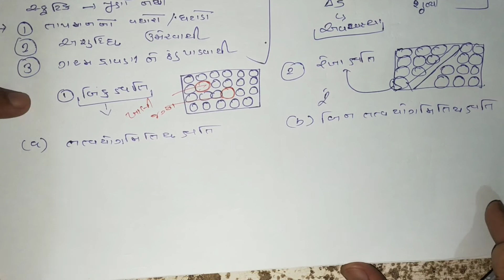SOLID STATE || CH - 01 || LECTURE - 06